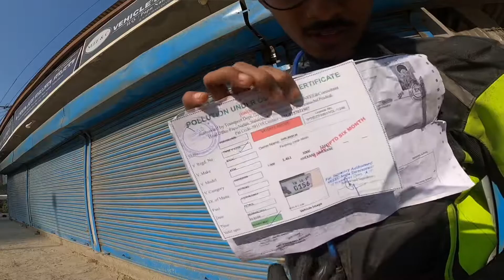உலகிலையே மிகப்பெரிய தீவு இந்தியாவில்😳||Hidden Island in Assam 😱||Northeast Ride🌟||Epi.16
Nandri vanakam

More Travel content videos and Motovlogs are coming up 🆙